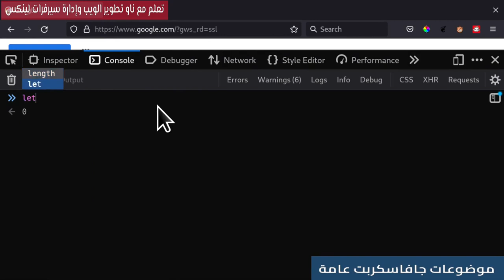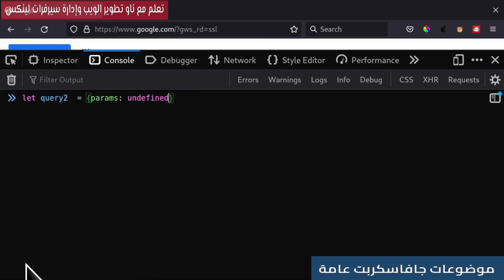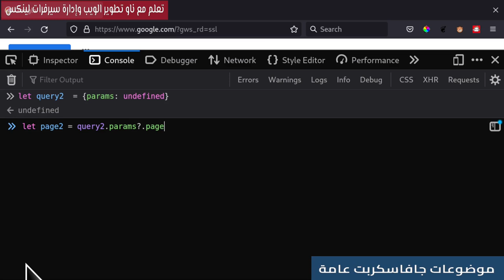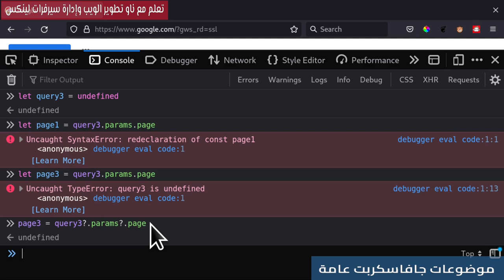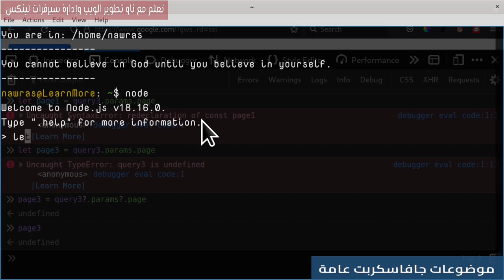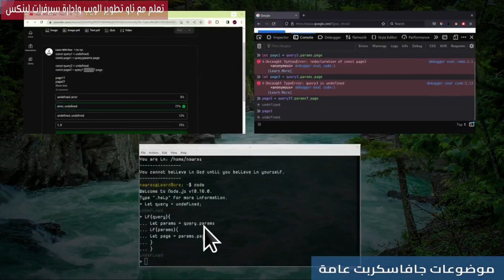Optional Chaining Operator في جافاسكربت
مشغل التسلسل الاختياري (?) هو ميزة رائعة في لغة JavaScript تسهل تعاملنا مع الكائنات المحتمل أن تكون قيمتها null أو غير معرفة. يتيح لنا هذا المشغل الوصول إلى خصائص وطرق الكائن بأمان دون أن نقلق من وجود قيمة غير صحيحة. إذا كان الكائن معرفًا وغير قيمة null، سيتم تنفيذ الوصول بشكل طبيعي. أما إذا كان الكائن قيمة null أو غير معرفة، فسيتم تجاهل الوصول وسيتم إرجاع قيمة undefined. هذا يعزز من سهولة وأمان البرمجة، حيث يمكننا التعامل مع الكائنات دون الحاجة للتحقق من وجودها في كل خطوة.
فهرس الدرس:
00:00:00  مقدمة الدرس
00:00:36 params.query.page
00:02:18 paramas?.query?.page
00:03:22 another Example
00:04:50 if statement instead of ?